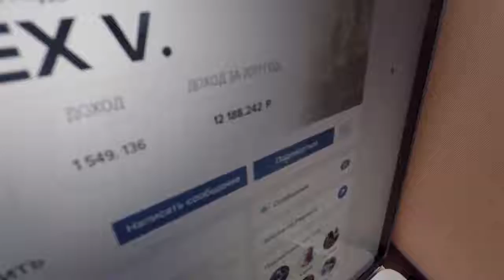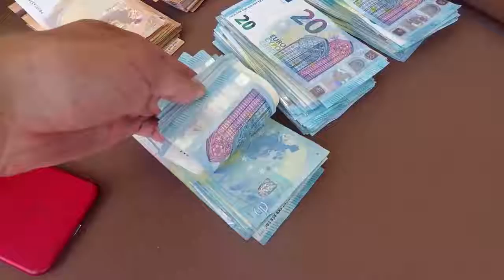КОГДА ВЕДУЩИЕ НЕ ЗНАЛИ ЧТО ИХ СНИМАЮТ В ПРЯМОМ ЭФИРЕ